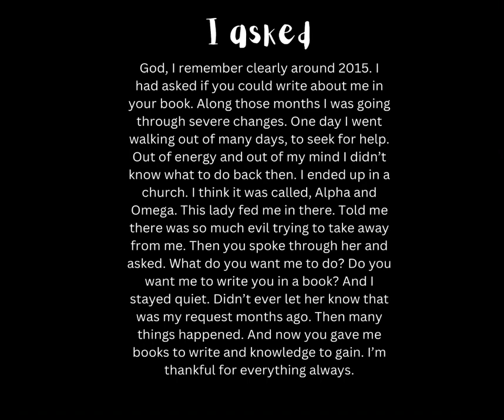Letters to God-I asked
These letters are part of my real life experience.